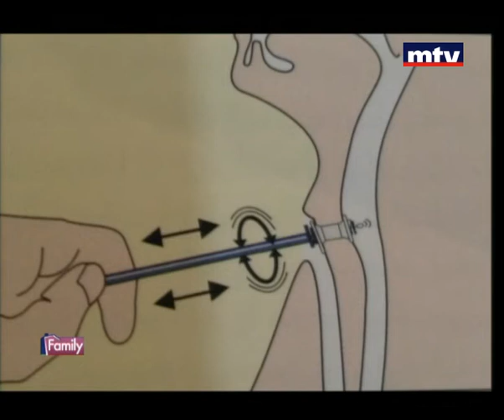Family - leslie Akl 26/11/2013